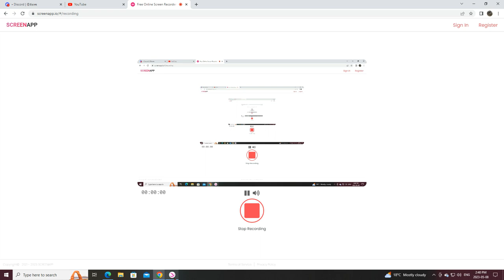Cliff's of Devils Gap (STILL WORKING- Star Stable Online)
Hi guys! I'm back. Today I decided to show you the cliff's of devils gap: How to get there, and what you can hear at the moment.
I know there has been recent audio for Devil's Gap and there has been added music. No clue if this creepy but cool audio is just a filler, or will also be added.
Also i'm very sorry for the audio. It's very loud and the horse does not sound right xD.

P.s, I used the dark glitch to get myself into the star rider area, but you do not need to use the glitch at all to get on the mountain. Devil's Gap is blocked off by a barrier, and so there is no need to do any type of glitch :)